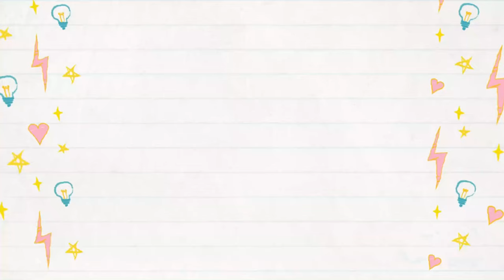Hafiz and outdoors fun playing jumbo bubble machine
Bubble machine toys for kids outdoors playing with Playtime Hafiz!
Hafiz and Aulia is playing bubbles with jumbo stick bubbles and the bubbles machine. They had the best fun experience playing with jumbo bubble outside lake. They made a big bubbles while the machine bubble made so much bubbles flying.